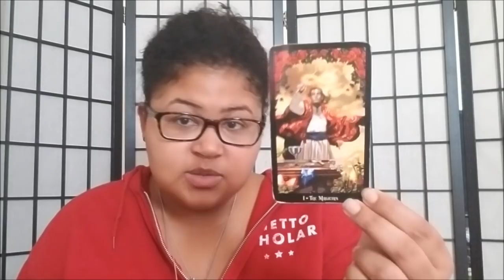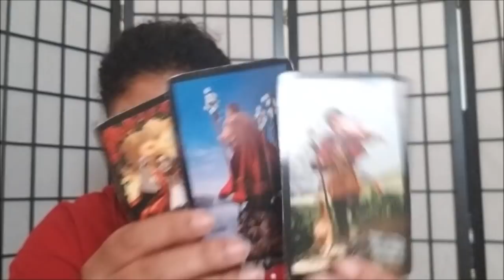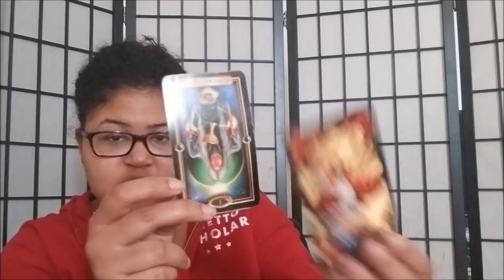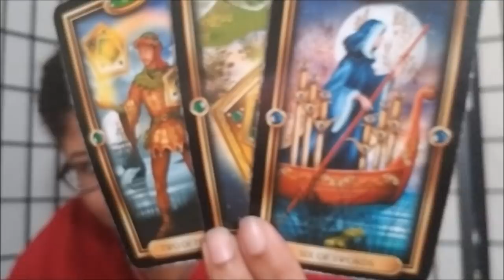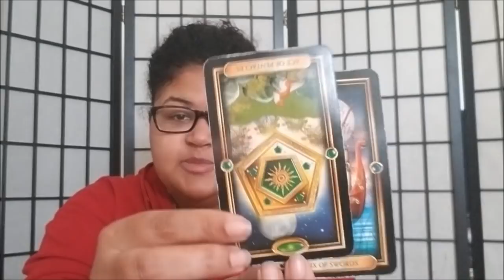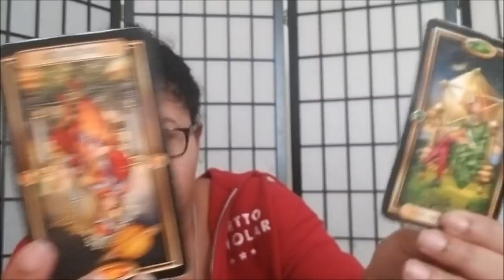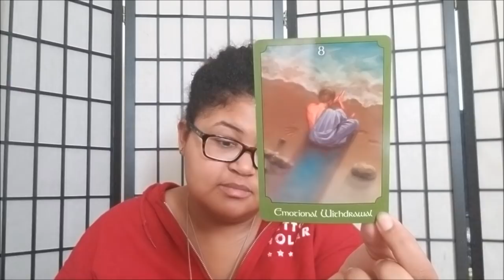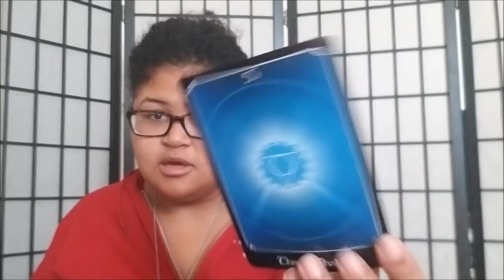Virgo - Time To Let It Go (Nov 12th - 18th)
Virgo: Love Reading (November 12th - 18th)